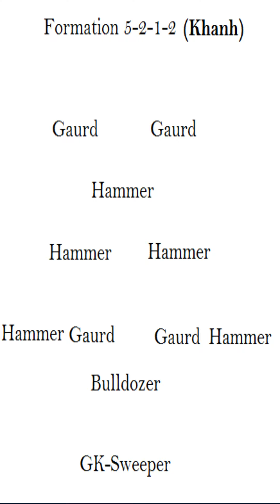Score! Match - Football Vs. Volleyball ft. Khanh | Episode. 02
In this episode, i had matched up with Khanh in Arena Infinity. He was using Volleyball tactics (5-2-1-2 Formation), while i was using (4-1-2-3 Formation) with default team. So, watch the video till end and decide what is good, volleyball game or football game...?

Join millions of players worldwide in this unique soccer multiplayer experience! Captain your team on the road to GLORY, recruit your friends and rise to the top in a series of challenging Arenas and weekly Events.

Play YOUR way - dribble, tackle, pass and shoot against opponents from all over the world in real-time online matches.

Collect and upgrade unique player types, set your formation, then use your skills to gain promotion!

Download and play today for FREE!

FEATURES
• Real-time fast-paced 1 on 1 matches against players from all over the world!
• Addictive, easy and fun Score! engine gameplay
• Advance through multiple arenas on your way to the top
• Start a grudge match and challenge your friends in high stakes matches!
• Earn packages to unlock new player types, formations, boot designs and much much more!
• Upgrade players to reach their full potential and showcase their skills on the pitch!
• Stunning 3D graphics, intelligent AI, and hundreds of unique animations
• Recruit Facebook friends to join your team!
• Log into Facebook and sync your progress between devices!

Thumbnail Credit: Syed Taimoor Ahmed